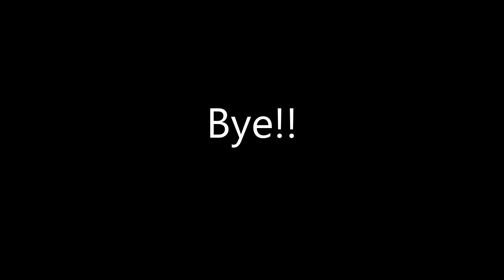The Fastest Grinding way I know-Wild West Roblox